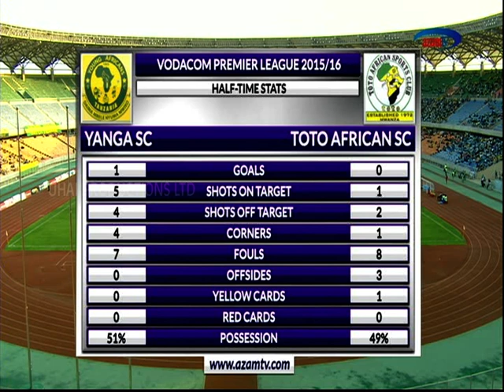Yanga vs Toto Africa 2015